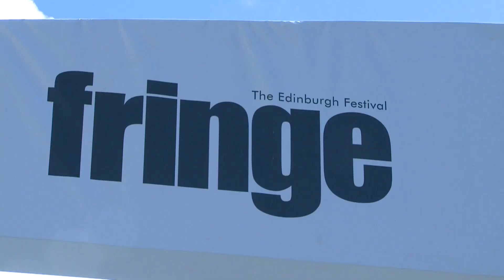Shakespeare on a Shoestring - Cymbeline! by Michael Calderone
Faked Death! Mistaken Identity! Parental Marital Veto! But wait, there’s more!

Did you know that Cymbeline has all of Shakespeare’s most famous plot devices? It has… Faked Death! Mistaken Identity! Parental Marital Veto! But wait, there’s more!

Join our players as they tackle the play in the Shoestring style, which emphasizes ensemble, the physical space (with all scenery created by living tableaux) and audience interaction.

It’s the perfect storm for your students to sync up their Shakespeare and turn up their technique.